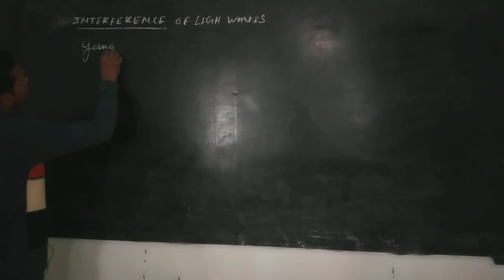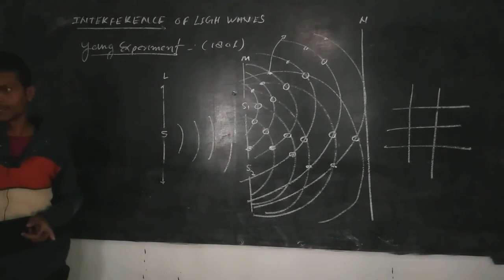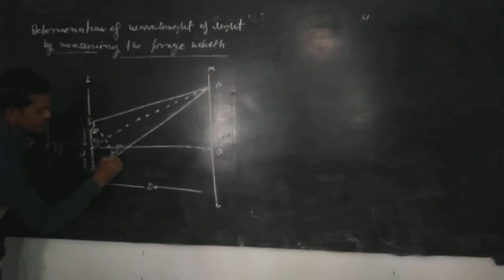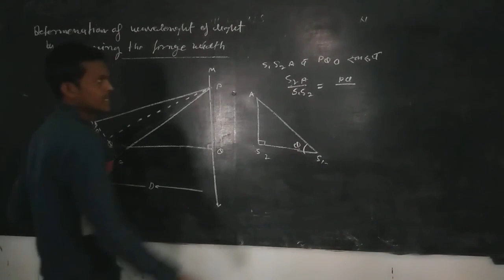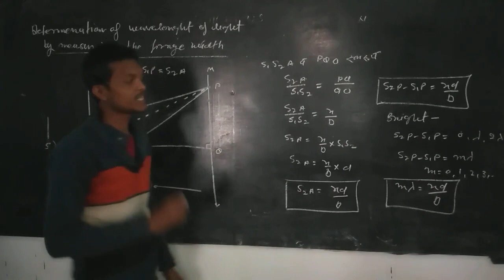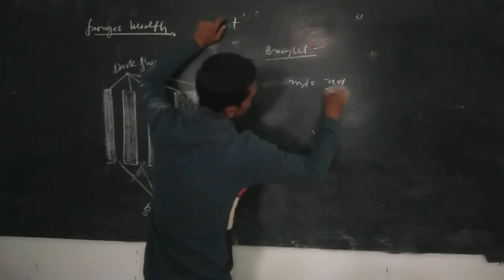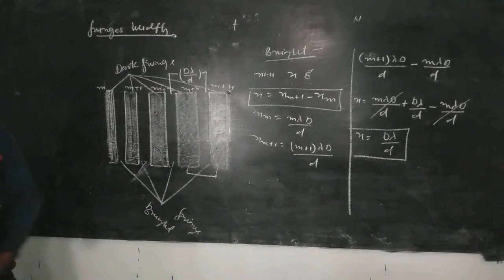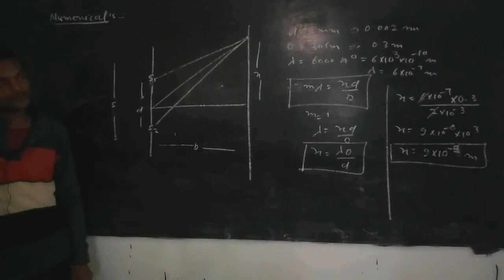Interference part 2...by kumar Avdhesh sir..